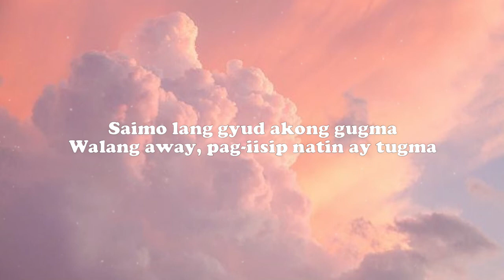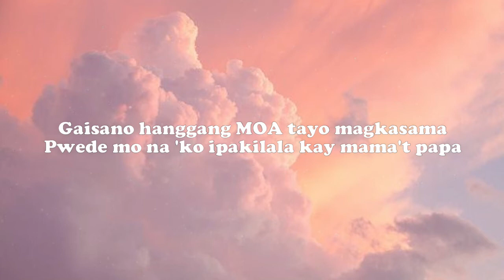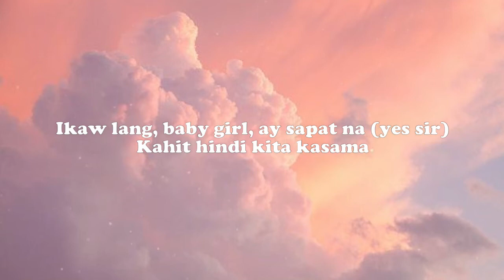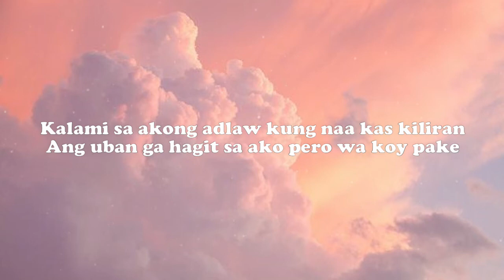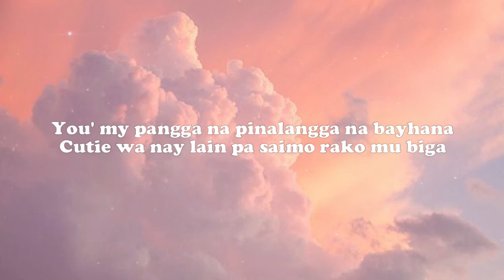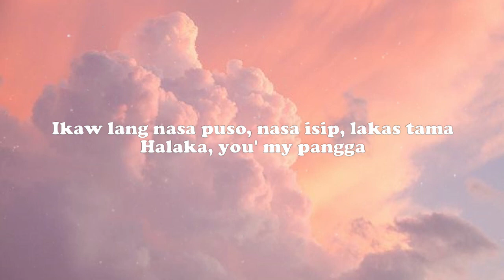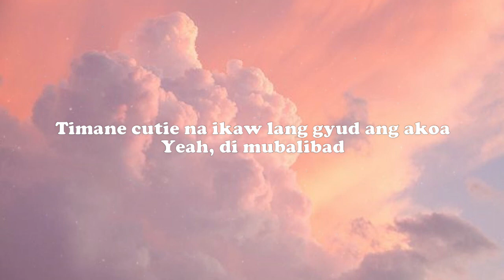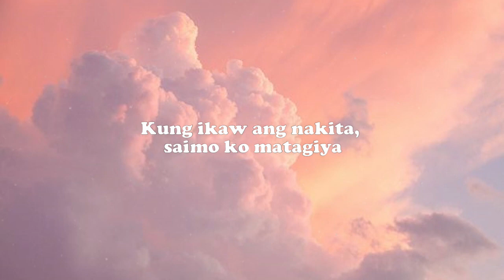Matthaios - Pangga ft. Soulthrll (Lyrics)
Title: Pangga
Artist: Matthaios ft Soulthrll

[Intro: Soulthrll]
Halaka
Halaka
Halaka
Matthaios be wonderin'
[Chorus: Matthaios & Soulthrll]
You're my pangga (hey)
I ain't looking for another (no)
Ikaw lang, baby girl, ay sapat na (yes sir)
Kahit hindi kita kasama
Ikaw lang nasa puso, nasa isip, lakas tama
Halaka, you' my pangga
Timane cutie na ikaw lang gyud ang akoa
Yeah, di mubalibad
Kung ikaw ang nakita, saimo ko matagiya

[Verse 1: Matthaios]
Saimo lang gyud akong gugma
Walang away, pag-iisip natin ay tugma
Gaisano hanggang MOA tayo magkasama
Pwede mo na 'ko ipakilala kay mama't papa
Girl, you got that drip, vibin' with my clique (aye, aye)
Make me feel your love, yo don't overthink (no, no)
Don't take too much seats, boppin' to my beat (wooh)
Ino–Shika–Chō, we' a perfect fit

[Verse 2: Soulthrll]
Kalami sa akong adlaw kung naa kas kiliran
Ang uban ga hagit sa ako pero wa koy pake
You' my pangga na pinalangga na bayhana
Cutie wa nay lain pa saimo rako mu biga
Halaka, taysa lang
Di ko kasabot ngano ma lanay man sad ta
Andam nag lungon kay ikamatyan na tika
Halaka, yeah, yeah

None of these images, music & videos were created/owned by us.

Making money by just browsing on net or just running your computer